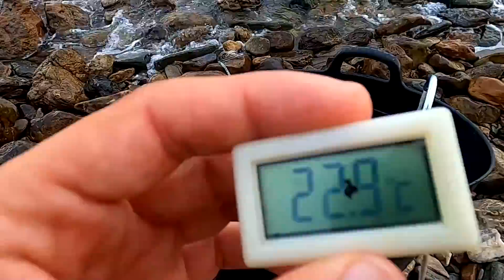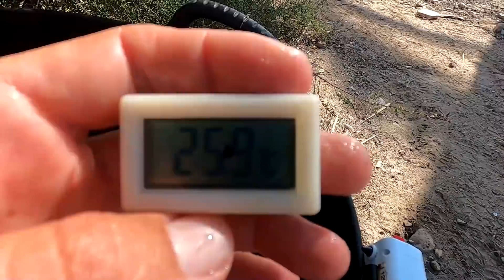COMO Pescar PALOMETONES Desde COSTA💥cebo VIVO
✅COMO Pescar PALOMETONES Desde COSTA
Pesca de Palometón
El palometón (Lichia amia) es una especie muy popular entre los aficionades de pesca por su agresividad, su fuerza y su velocidad. Distribuido en el Mediterráneo y desde las aguas costeras de Africa Occidental hasta Sudafrica. Pueden medir más de un metro y medio y pesar más de 25kg.

El palometón se puede coger con todo tipo de cebo  vivo ,Los mejores cebos naturales son el espetón y la aguja. Lisas y jureles también resultan ser irresistibles para el palometón.

Es una especie recelosa que atacará antes un cebo con anzuelos simples . Como no tiene dientes afilados (tiene dientes minúsculos como la lubina por ejemplo), no hace falta utilizar un bajo de alambre. El palometón suele atacar el cebo por la cabeza, tenlo en cuenta a la hora de montar los bajos.

€ 20,06  15%de DESCUENTO | Bomba de aire de oxigenación para pesca al aire libre, Sensor inteligente USB, bomba de oxígeno en agua, luz LED de inducción inteligente portátil, novedad de 2021